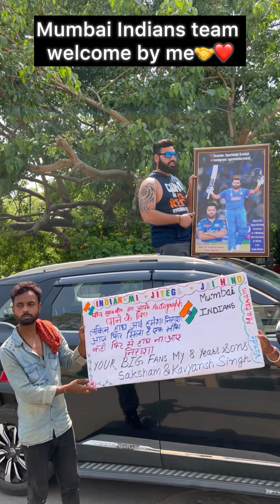How I meet Rohit Sharma and MI team players देखिए आपके लिए special वीडियो बनाई है आप भी मिल सकते हैं